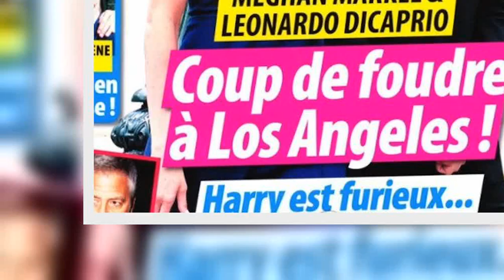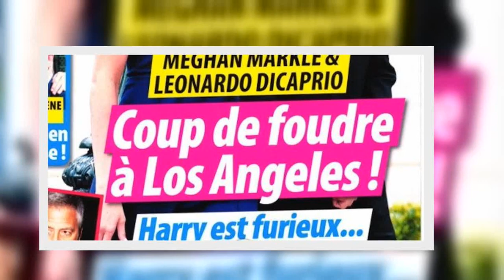Leonardo DiCaprio, Meghan Markle, coup de foudre à L.A, Harry furieux (photo)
Leonardo DiCaprio aurait irrité le prince Harry en posant son dévolu sur Meghan Markle, qu’il est supposé avoir retrouvé à Los Angeles.   C’est la Une choc du magazine « Oops », qui évoque un coup de foudre à Los Angeles dans son édition du 29 mai. Meghan Markle et Leonardo DiCaprio ne se lâcheraient pas d’une semelle. « Harry est furieux », insiste la publication.  Oops est le seul magazine à faire état de cette prétendue liaison de l’acteur hollywoodien avec la duchesse de Sussex. Le magazine canadien Star Système de son côté affirme l’acteur de 45 ans sur le point d’unir sa destinée à celle de Camila Morrone, sa bombe de 23 ans. « C’est Brad qui a convaincu Leo de s’engager plus sérieusement dans sa relation », a confié une source proche, qui a décidé de se livrer sous le sceau d’anonymat. Il lui a dit: “Tu l’aimes ? Alors, épouses la, parce que tu ne rajeunis pas! ». Cette union serait prévue au Bahamas une fois l’épidémie du Covid-19 enrayée. Kate Winslet, Tobey Maguire, Brad Pit ...